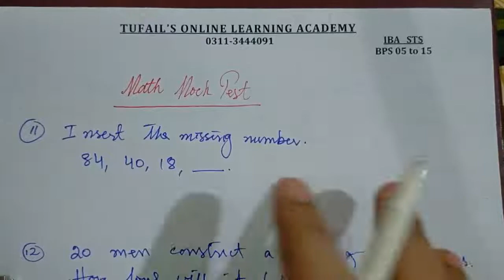IBA STS BPS 5 To 15 Mock Test Part 05 | Maths Section | Important for IBA STS BPS 5 To 15 Test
IBASTS BPS 5 to 15 Mock  Test  Maths Section
IBA STS BPS 5 to 15  Test Preparation
Complete Lecture With Explanation

 SEPARATE WHATSAPP GROUP FOR GIRLS SEND VOICE MESSAGE ON 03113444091 YOU WILL BE ADDED AFTER VERIFICATION.